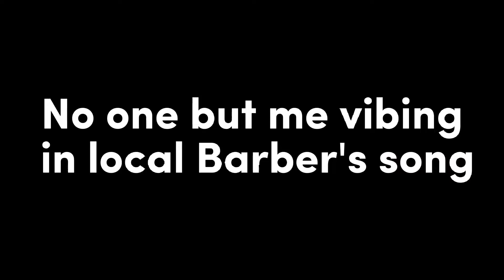Hairstyle matter or not??•HAIRSTYLE TRANSFORMATION•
I'm not engaging in professional vlogging but I'm fund of making daily lifestyle video & fitness motivation video too. Hope you all loves my updating videos on YouTube. Your love means alot for me ☺️❤️.

" Thank you for visiting my YouTube profile"
About My YouTube Content:
- Daily Lifestyle Vlog
_ Fitness Motivation ( calisthenics) videos
- Reaction videos
Connect me on other social media here👇
• Facebook page 👉 Arwin